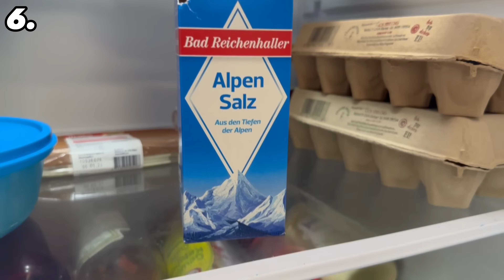Klebe Tesafilm auf deine Tomaten und STAUNE WAS PASSIERT🤯(GENIALER Trick)💥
Möchtest du dass deine Lebensmittel deutlich länger frisch bleiben? Mit diesen 8 Tricks klappt das wunderbar!

Jeder der sich Obst oder Gemüse kauft, möchte doch sicherlich, dass diese so lange wie möglich halten. Doch oft kommt es vor, dass gewisse Lebensmittel bereits nach kurzer Zeit anfangen deutlich schlechter zu werden.

Doch für viele Obst und Gemüsesorten gibt es eine ganze Menge Tricks die du anwenden kannst, damit diese Lebensmittel wirklich viel länger frisch sind. Schau dir alle diese Tricks an und du musst in Zukunft deutlich weniger Lebensmittel wegwerfen.

Außerdem hast du eben länger etwas von der Frische. Probiere diese Tricks bei deinen Lebensmitteln daher doch auch unbedingt mal aus!